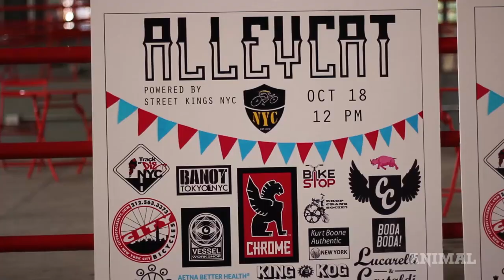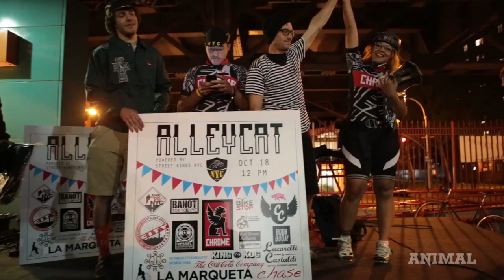Watch The La Marqueta Chase, An Unsanctioned Bike Race Through New York City Traffic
On an overcast 70-degree day in mid-October, four dozen thrill-seeking bike messengers and cyclists sped off on an illegal bike race known as the alleycat, zig-zagging through traffic, running through red lights, and evading NYPD to compete for a hefty first place prize of $1,000. None of the competitors -- mostly men on road and fixed gear bikes -- knew where the 34-mile course would take them until the start of the race.